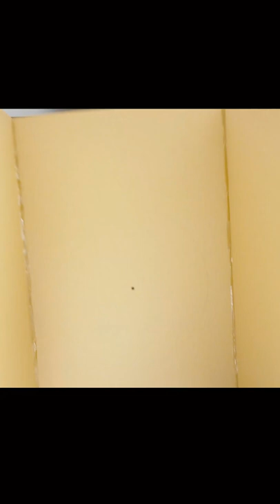How to make Washing Machine from Cardboard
How to make Washing Machine from Cardboard | Washing Machine